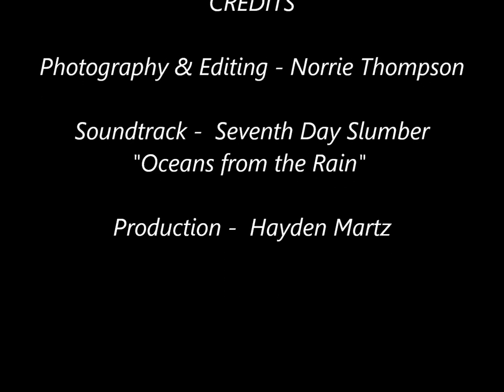Family Photos at Birch Point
Martz Family photos at Birch Point in Owls Head, photos taken by Norrie Thompson.